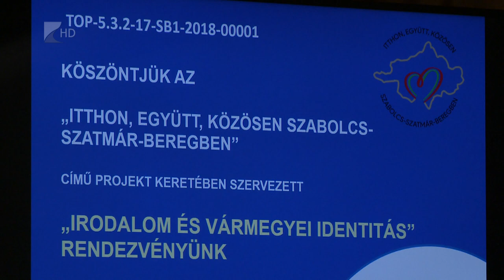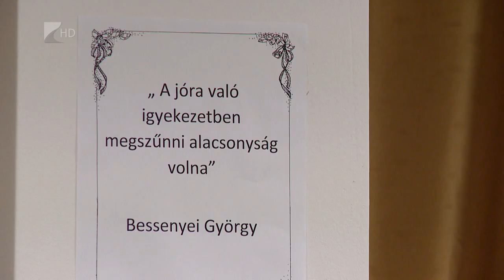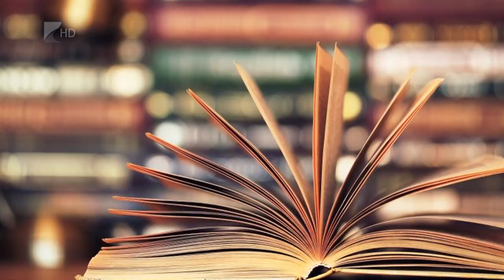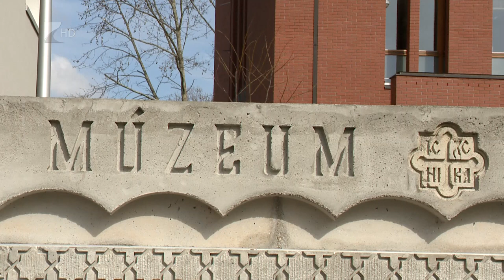Víg-Kend - 2023.03.17.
A tartalomból:

Láthatnak egy kis részletet a Sóstói Múzeumfalu Március 15-ei programjából.

Iványi Tamás művelődésszervező arról beszélt, milyen programokkal készülnek Vásárosnaményban.

Összeállításunk egyenesen Tiszabercelről érkezik, ahol a lakosság identitástudatának erősítése céljából tartottak irodalmi délutánt. A rendezvényen az 1945 utáni kortárs vármegyei költők és írók műveivel ismerkedhettek meg az érdeklődők.

A Magyar Lovassport Szövetség Szabadidős Szakág összesített ranglista 5. helyén végzett Csoba Lara, akivel együtt érkezett a stúdióba a Nyíregyházi Bem József Általános Iskola büszke intézményvezetője, Baloghné Mester Éva.

Ujváry Zoltán BMX versenyző is vendégünk volt, aki egy világkupa-futam legjobb magyarja lett.

Nyíregyházán nemrég megnyílt a Görögkatolikus Múzeum, erről is láthatják összeállításunkat.

Ha az autizmus szót halljuk, akkor mindenkinek eszébe jut a kék szín, a rengeteg féle fejlődési zavar, és Farkas Árpád neve, aki folyamatosan az autistákért dolgozik. Most épp filmet készít és jótékonysági futást szervez - őt látjuk vendégül a stúdióban.